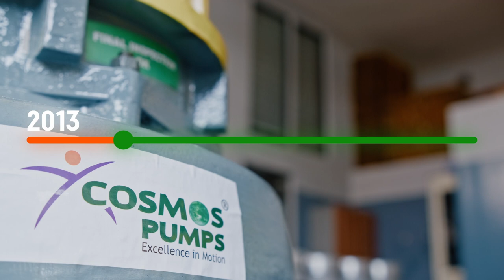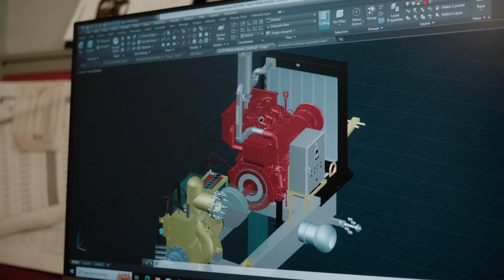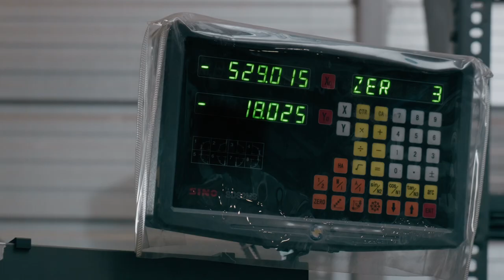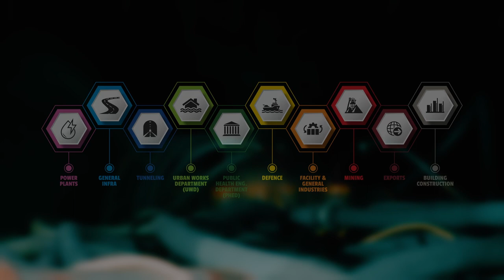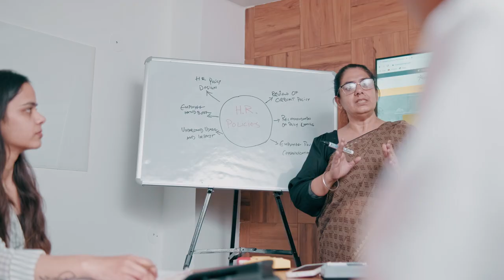Cosmos Pumps Corporate Video!!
Our dewatering journey started in 2013 in Faridabad NCR, India, where we engaged in trade, rentals, and EPEC contracts for pump systems, serving several respected organizations in India and around the world.

To meet the increasing demand for smart pumping solutions, we established a state-of-the-art manufacturing facility in 2019, spread over 50,000+ square feet, equipped with a specialized R&D, engineering, QC-QA team, and automated machining, assembling, and testing facilities. With our dedication and hard work we have earned a reputation not only for manufacturing high-quality, long-lasting products that meet international standards such as ISO-CE-UL but also for being a comprehensive solution provider.

We have been continually expanding our product range to serve various industries, including hydel/thermal power plants, general infrastructure, tunnelling, urban works departments for flood control and waterlogging, PHED, building construction services, navy, mining, and others. With our experienced technical team, we can provide expert advice, support, and end-to-end solutions for all our products, including product selection, installation, operation, and maintenance.

Cosmos Pumps, with its robust dealer network, ensures effective sales, after-sales, repairs, and rental services locally, with customized products and solutions that cater to even the most specific customer needs.